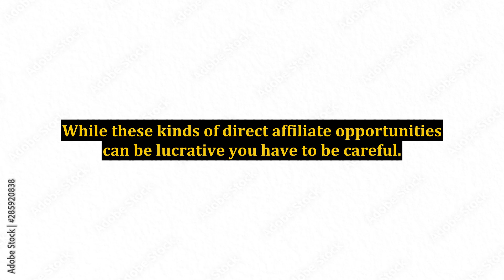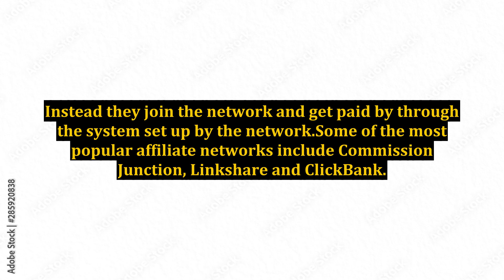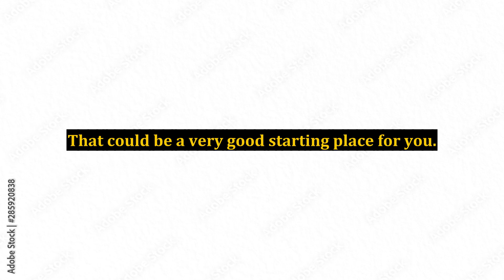Which Affiliate Internet Program Should You Join?